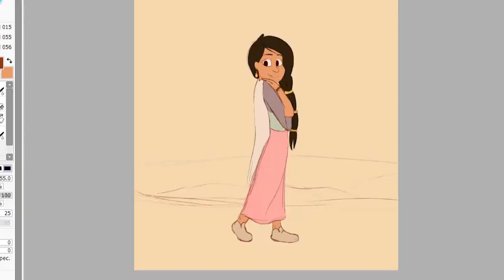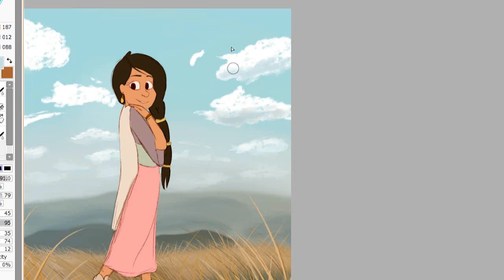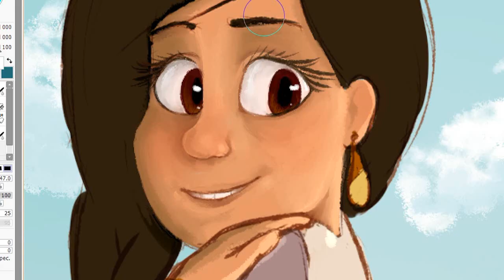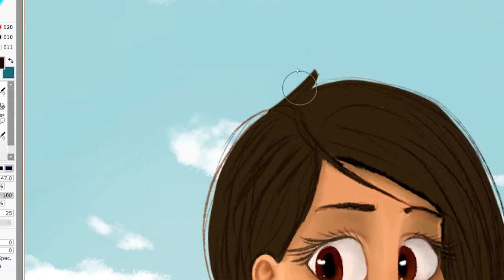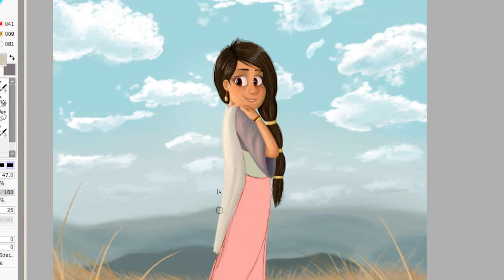James Baxter: The Man Who REALLY Created Your Childhood!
i really enjoyed making this video and watching all of the animations while editing this! :)

- also, be sure to check out my DeviantArt for art by me!

MUSIC